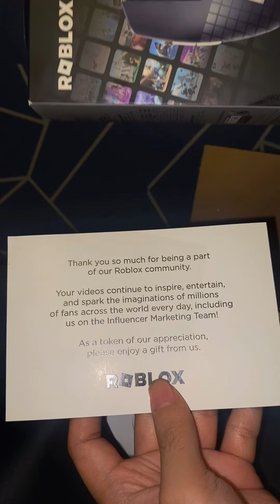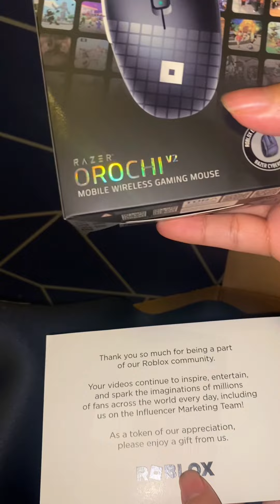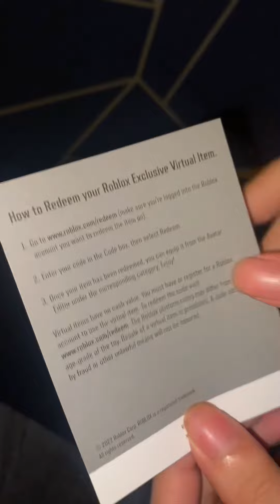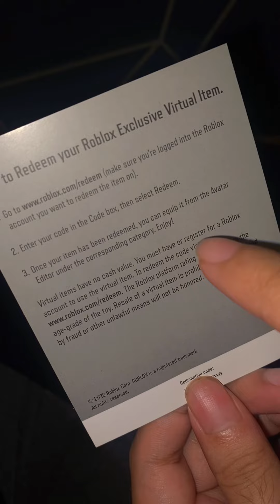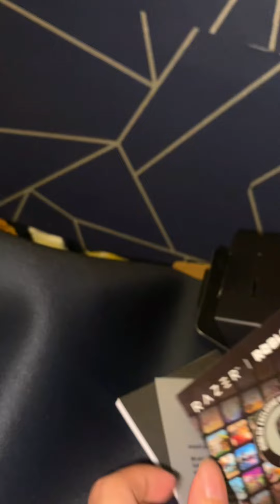*ROBLOX COMPANY* BINIGYAN AKO NG "EXCLUSIVE CODE AT NG *❓❓❓* PERO IBIBIGAY KO SA MANUNUOD NG VIDEO 🤔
FOLLOW TO HAVE A CHANCE TO 'REDEEM THE CODE'